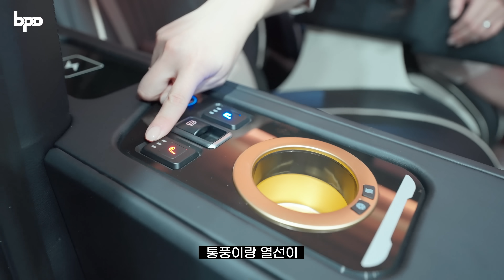제네시스로는 부족했던 차주가 출고한 차, 아무도 안 알려줘서 몰랐는데.. 요즘 카니발 실내가 이 정도라고?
오늘은 지인이 CN모터스에서 기아 카니발 하이리무진을
출고하게 되어서 함께 따라가 봤는데요. 혼자서 사용하는
차량인데 왜 카니발 하이리무진을 출고했는지 영상에서
확인해 보겠습니다!